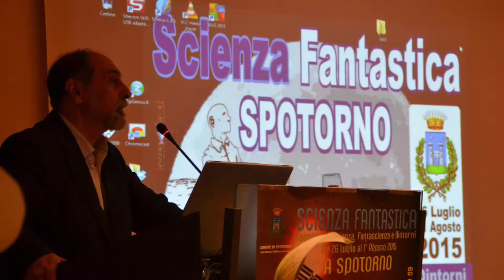Scienza Fantastica The Movie: la magia dello spazio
I MAGNIFICI 7 DI SCIENZA FANTASTICA
ECCO I NOMI DEI FINALISTI DEL PREMIO LETTERARIO
RILASCIATA LA CLIP VIDEO UFFICIALE DELLA RASSEGNA
SPOTORNO, 24 – 30 LUGLIO 2017
I racconti finalisti sono:
“Un noioso viaggio spaziale” di Mauro Poma,
“Splendi per sempre” di Fabrizio Marchesano,
“La poesia” di Marco Bindi, “Marte il pianeta rosso” di Maria Antonietta Carroni,
“Un nuovo oceano” di Valerio Gambetti,
“Pianeta rosso – pilastri di luce” di Adriano Muzzi,
“Missione Marte” di Alessandro Marangi.
La terna dei vincitori sarà decretata nella serata inaugurale della rassegna, il 24 luglio.